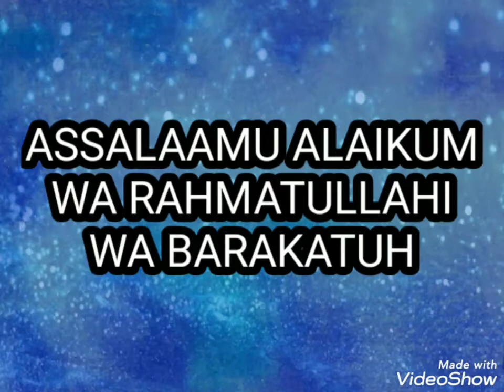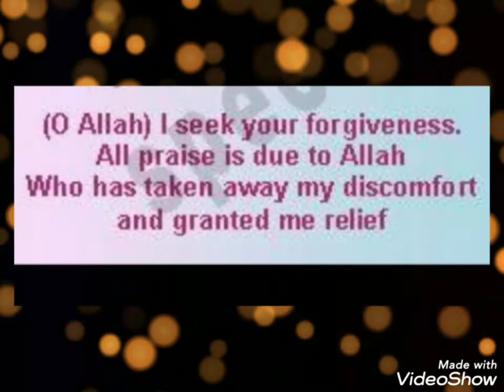Toilet Ya Baitul Khala Se Nikalne Ki Dua l Dua When Coming Out Of The Toilet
Kaise hain aap sab viewers?
Iss video me Toilet Ya Baitul Khala Se Bahar Nikalne Ki Dua batayi hun... Iss dua ko roz padhne ka mamool banaye Aur bacchon ko bhi yaad karayen...
Ummeed karti hun aap sab ko ye video pasand aaya hoga..
Mere Aur bhi jaankaari ke videos dekhne ke liye mere channel ko like, share aur subscribe zaroor Karen Aur Han bell icon bhi zaroor click Karen taaki aapko mere new videos Pehle dekhne ko milenge...!